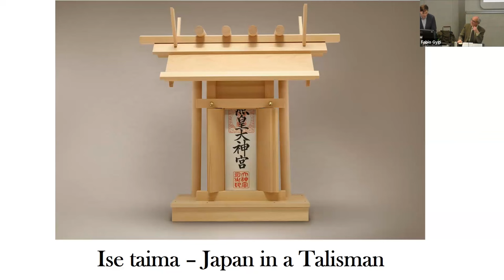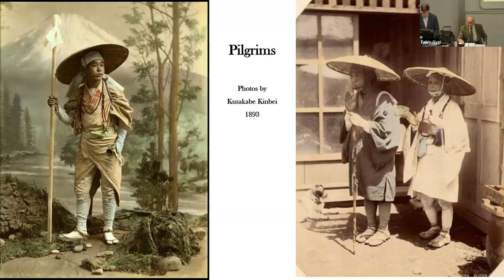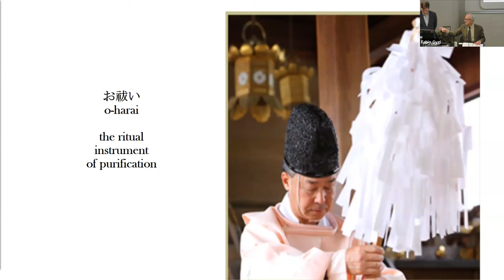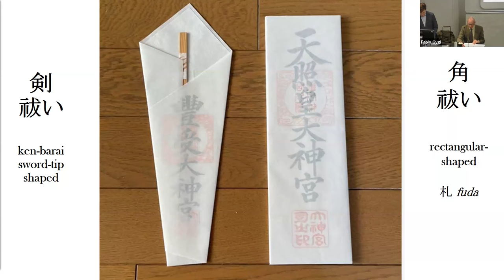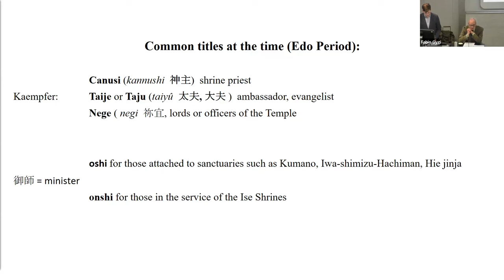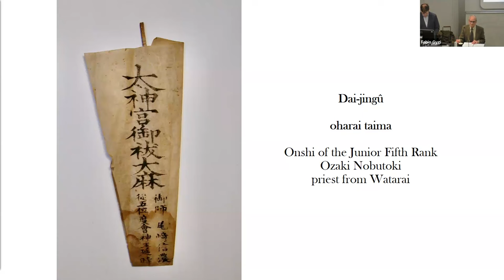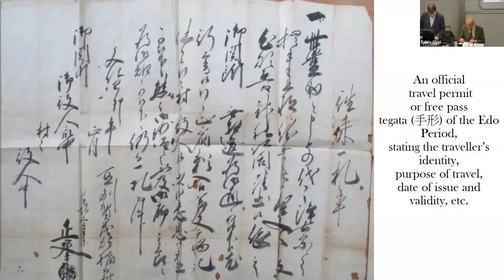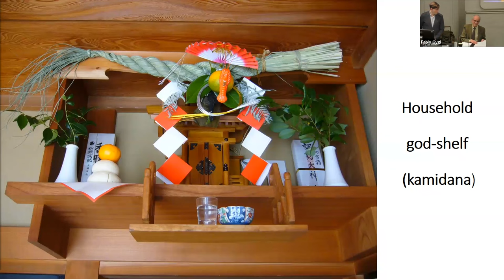The Talisman of Ise, Emblem of the Japanese Empire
'The Talisman of Ise, Emblem of the Japanese Empire' by Josef Kyburz was a seminar held at the Japan Research Centre, SOAS University of London on 6th December 2023.

Chair: Dr Fabio Gygi (SOAS University of London)

The so-called Ise taima, issued by the Imperial Grand Shrine at Ise, is the talisman of the supreme deity of the nation and the State, the ultimate and most significant emblem of Japan. Josef Kyburz explores the history, import, and role.